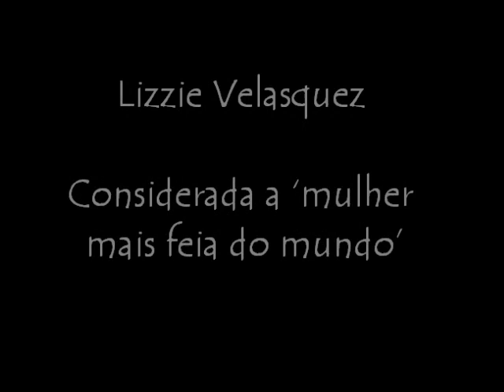Lizzie Velasquez - considerada a mulher mais feia do mundo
Como Lizzie Velasquez, considerada a 'mulher mais feia do mundo', se tornou uma inspiração

Lizzie Velasquez sofre de uma síndrome rara e passou por anos de abuso terrível, mas isso não a impediu de se tornar uma voz importante e inspiradora para as mulheres.